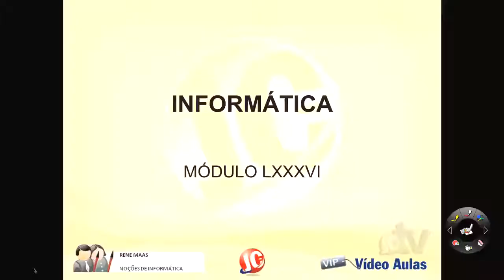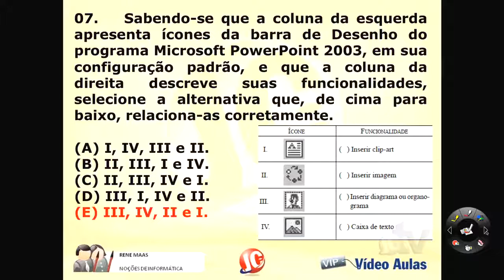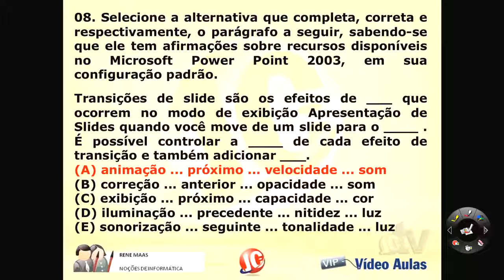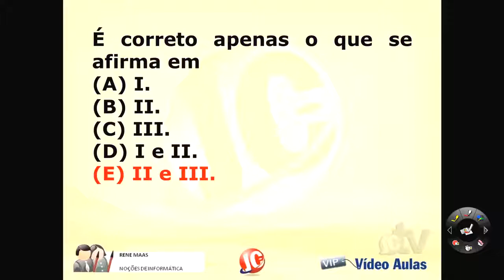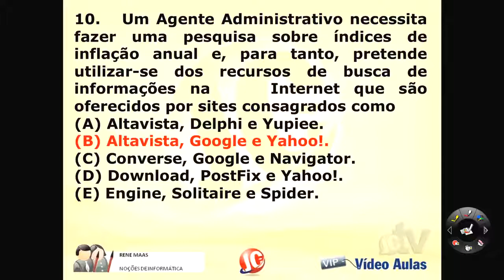Aula Grátis - Informática para Concurso Público - (videoaula 86)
Confira a videoaula (aula) grátis de Informática para Concursos (Aula 86) para quem estuda para concursos públicos e OAB.

CURSO DE INFORMÁTICA PARA CONCURSO GRÁTIS